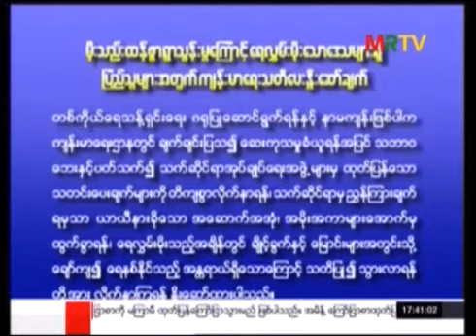Health Education for People from Flood Affected Area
မိုးသည်းထန်စွာ ရွာသွန်းမှုကြောင့် ရေလွှမ်းမိုးသော ဒေသများရှိ ပြည်သူများအတွက် ကျန်းမာရေးသတိပေးနှိုးဆော်ချက်

ကျန်းမာရေးနှင့်အားကစားဝန်ကြီးဌာန

(Zawgyi)

မိုးသည္းထန္စြာ ရြာသြန္းမႈေၾကာင့္ ေရလႊမ္းမိုးေသာ ေဒသမ်ားရွိ ျပည္သူမ်ားအတြက္ က်န္းမာေရးသတိေပးႏိႈးေဆာ္ခ်က္

က်န္းမာေရးႏွင့္အားကစား၀န္ႀကီးဌာန